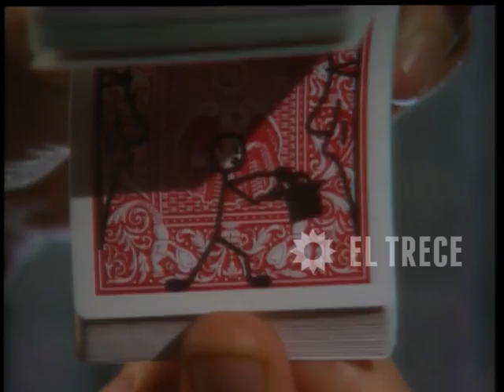Ilusiones - Capítulo 72- Parte 1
Ilusiones fue guionado por Gustavo Barrios Diana Segovia y la dirección estuvo a cargo de Daniel Barone y Rodolfo Antúnez. Oscar Martínez se puso en la piel de Félix Figueroa, un personaje distinto de los que el actor venía desarrollando ya que interpretó a un mago.